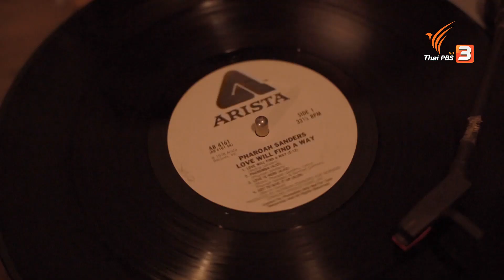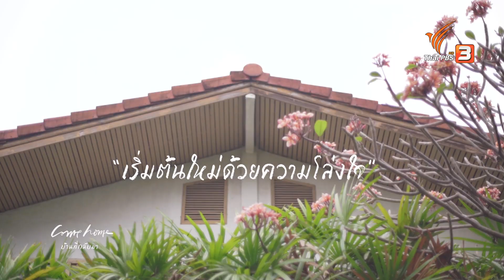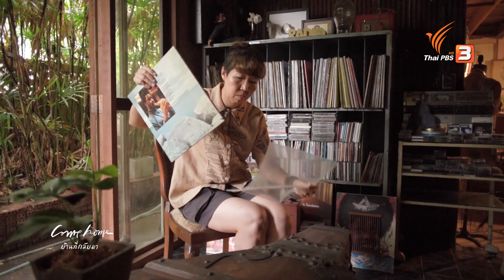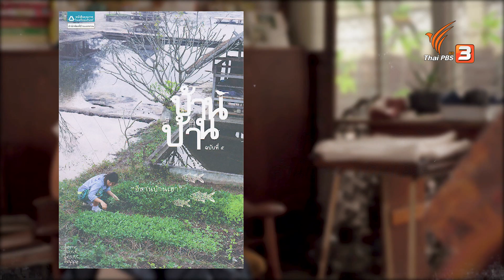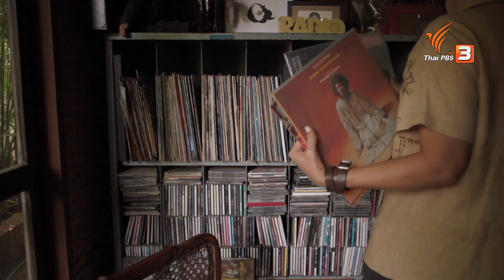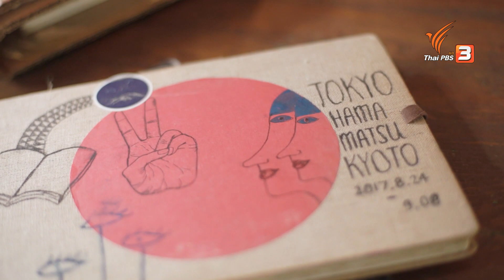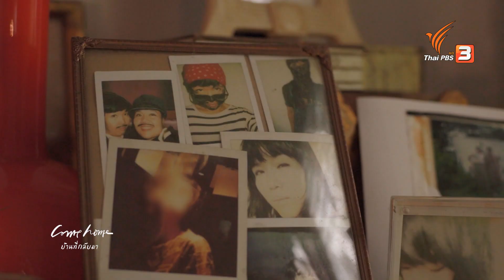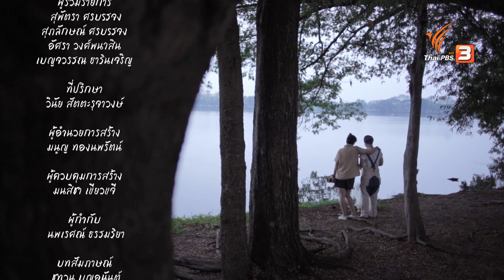สุพัตรา - สุภลักษณ์ ศรบรรจง : กลับมาสองคน : COME HOME บ้านที่กลับมา [CC] (14 เม.ย. 64)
"เอ" และ "บี" เป็นพี่น้องที่แค่มองตาก็รู้ใจ ทุกจังหวะการใช้ชีวิต ทุกการเดินทางใกล้หรือไกล มักไปด้วยกันสองคนเสมอ เมื่อถึงเวลาออกจากบ้าน ทั้งสองก็ต่างออกไปเก็บวัตถุดิบทางความคิด ในเรื่องราวของการท่องเที่ยวและเสียงเพลง นำมาผสานกันอย่างลงตัว

"เอ สุพัตรา" และ "บี สุภลักษณ์ ศรบรรจง" จะพาเราไปดูวิธีการนำเรื่องราวของการเดินทางและเสียงเพลง กลับมาที่บ้าน พร้อมกับเปลี่ยนแปลงให้กลายเป็นงานที่ทั้งสองรัก และตั้งใจทำจนกลายเป็นงานปักผ้าวาดมือ งานฝีมือที่หล่อเลี้ยงชีวิต และหัวใจของสองคน ให้ยังคงเต้นไปพร้อมกัน

ติดตามชมได้ในรายการ Come Home บ้านที่กลับมา ตอน สุพัตรา - สุภลักษณ์ ศรบรรจง : กลับมาสองคน วันพุธที่ 14 เมษายน 2564 เวลา 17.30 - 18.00 น. ทางไทยพีบีเอส หรือรับชมย้อนหลังได้ทาง